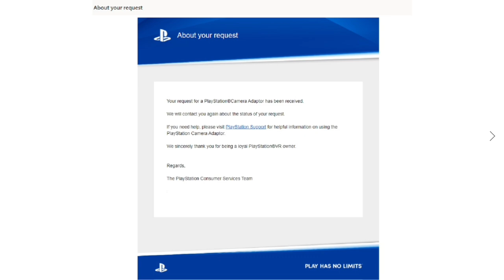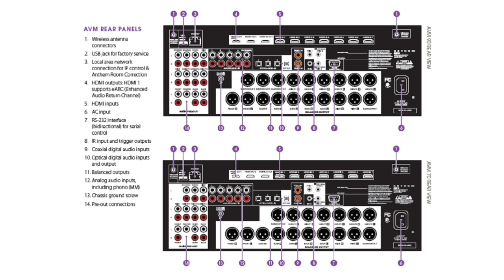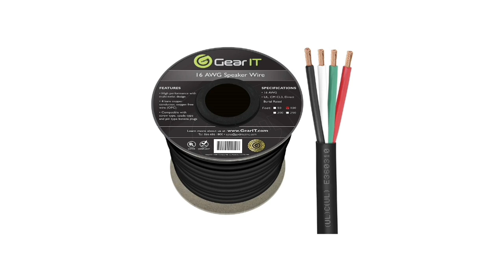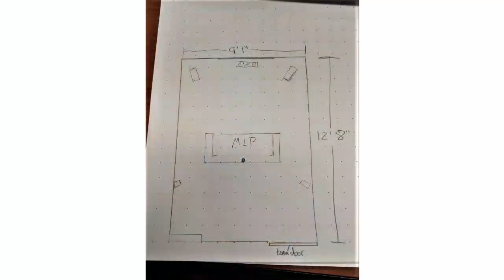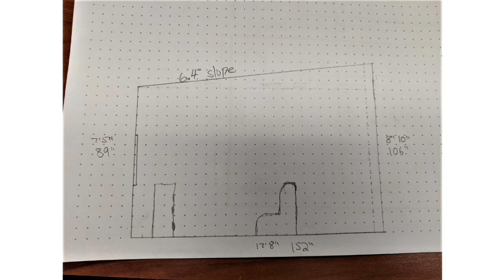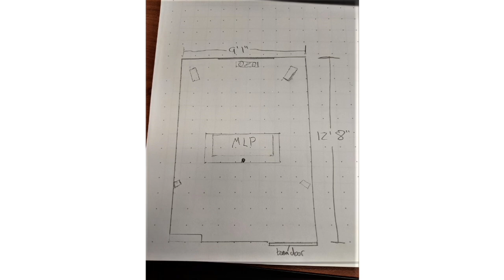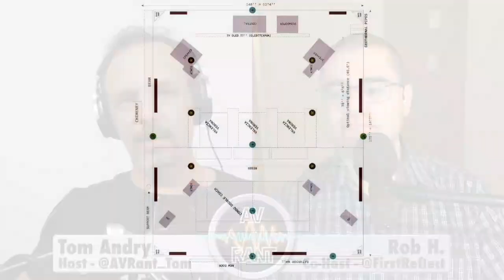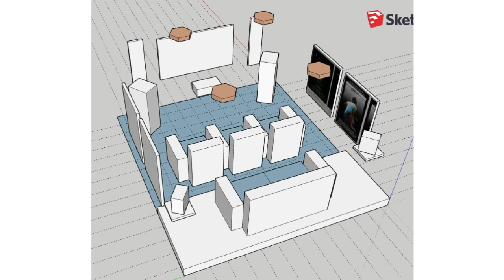AVRant Podcast #724.0 - Bob Teaches Technicians (AMD 6000 HDMI 2.1 GPUs, Anthem 9.2.6 AVR & Pre-Pro)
Thankful on Infinite Podcasts! Ara & Braden, the HT Guys from the HDTV & Home Theater Podcast, DJ from the Bright Side Home Theater Podcast, and Lee, Tom & Rob from AVRant will all be getting together to record a special episode for Thanksgiving! We're really looking forward to it.

Our Listeners of the Week are Alan, Aras, Kevin, Chad & Bertrand for their donations, along with our 122 Patreon Patrons, as well as Steve ) for convincing Rob to try the insanity approach for requesting a PlayStation VR Camera Adapter for PS5 ), Blake for letting Gary Yacoubian, the CEO of SVS, know that his PB-4000 + PC-4000 purchase was thanks to our recommendation, and Stan for telling Ascend Acoustics he bought Sierra Luna Duo speakers after hearing about them from us. We also want to thank Brandon, Scott, Aras, Jay & Chad for their notes of gratitude to us for keeping the podcast going. Thank you all for continuing to listen!

In the news:

- 0:14:09 AMD announced their 6000 Series Radeon GPUs

- 0:16:48 Anthem announced their new AV Receivers & Pre-Pros

Comments:

gives us the scoop on the newest miniDSP microphones.

- Nick B. recommends for horror movies and cult classics.

- Karl R. relays what Denon told him about X8500H HDMI 2.1 upgrades.

- Bob shares the end of the story about getting the power board in his LG OLED replaced.

0:32:27 R.D. asks which size of OLED he should buy.

0:36:35 Marcus F. asks if he should use the pre-wired in-ceiling speaker positions in his Living Room.

0:38:31 Aaron M. asks if an LG CX OLED is worth a bit more than a Sony A9G OLED, and which on-wall speakers to get.

0:43:43 Rob X. asks about officially certified Ultra High Speed HDMI cables.

0:48:58 Jason S. has a low ceiling and elevated Surrounds, so he asks if Atmos might be a bad idea for him.

0:53:14 Brandon C. asks about electrical wiring for his basement home theater build.

0:56:42 Brandon N. asks which wired outdoor speakers we recommend, and which 4-conductor, outdoor-rated speaker wire.

1:00:03 Ralph M. asks which app to use for cataloguing his Blu-ray collection.

1:03:05 Scott S. asks if he should service or replace his moving coil cartridge for his turntable.

1:05:55 Jeff M. asks what to do since his current speakers aren't keeping up with the output of his subs in his open concept house.

1:15:11 Alan V. has us go over his small home theater room plans, including orientation, Atmos speakers, and a clean-looking front stage.

1:30:55 Bertrand L. gets suggestions for on-ceiling Atmos speakers to match his picks for Main speakers, soundproofing ideas, shelves vs. wall-mounts, TV height, AVR choice, and planning for a future projector and screen.

1:51:39 Gurinder asks about putting velvet all around his screen, our opinion about changing aspect ratios and IMAX sequences, and 3D on his JVC X790.